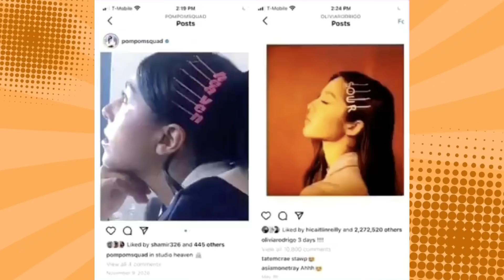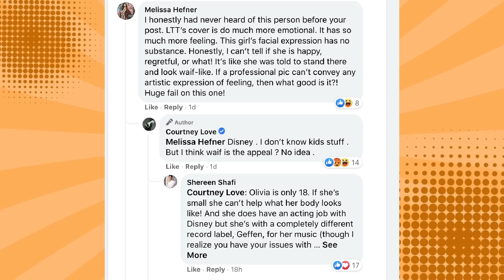O ÁLBUM SOUR DA OLIVIA RODRIGO É UM PLÁGIO? ENTENDA!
Hoje viemos trazer um video sobre toda a polêmica envolvendo o álbum Sour da Olivia Rodrigo, Paramore, Taylor Swift, entre outros.

MINUTAGEM:

00:00 - Intro
01:20 - Polêmica de Good 4 U e Misery Business
02:23 - Taylor Swift Jack Antonoff
03:09 - Billie Eilish e estética do álbum
03:34 - Courtney Love
04:05 - Elvis Costello
04:28 - O que é sample e interpolação?
06:01 - Conclusão

Quem somos?